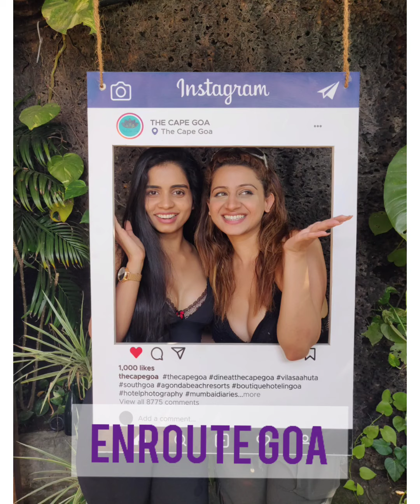Places to visit in South Goa - Honest Review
Amazing properties to be in at South Goa